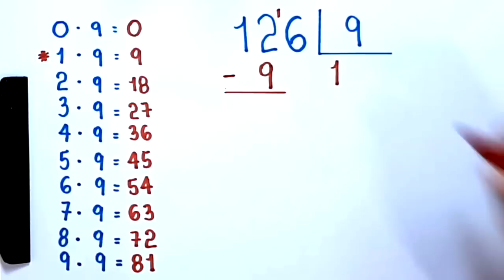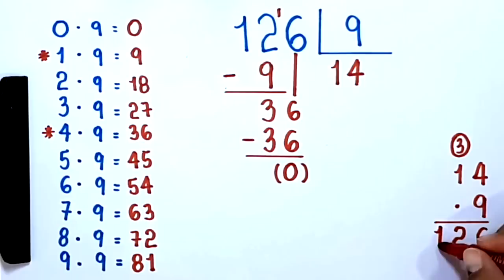DIVISÃO EXATA: 126 dividido por 9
Olá, amigos do meu canal no YouTube. Neste vídeo, apresento o quociente exato da divisão de 126 por 9.

Sony Vegas

Atube Catcher

MICROFONES

Lapela Sony: ECMCS3